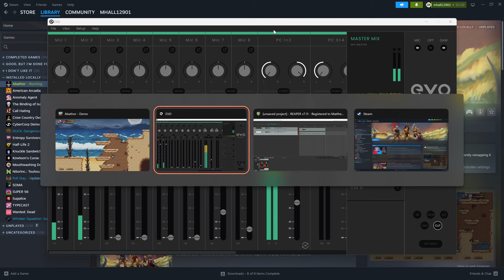Jordan & Matt play Abathor (Full Demo)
Despite their better judgement, Jordan and Matt are back with a new let's play video! This time around they tackle the old school action of Abathor!

Our last let's play vid got four views, can we top that?!